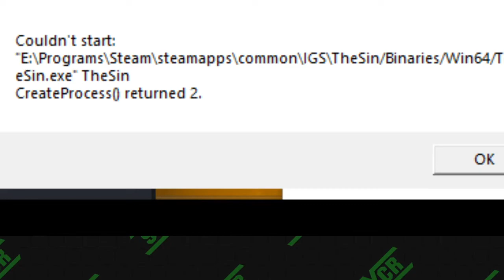[fearless] The Mummy Pharaoh - Shutterstock Built the Pyramids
I didn't know ancient Egyptians used hieroglyphics shaped like watermarks.